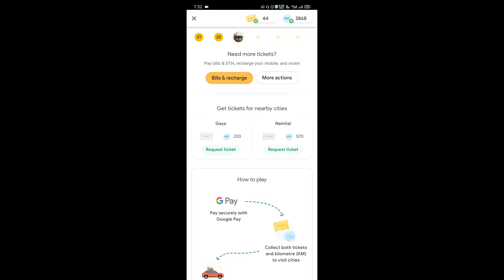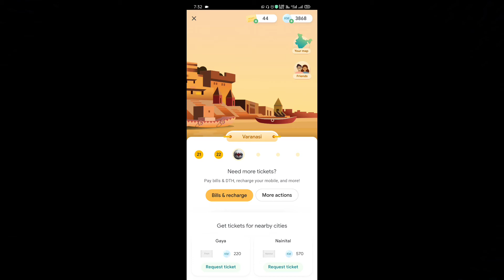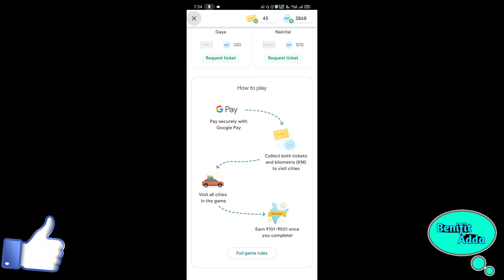Google Pay Go India Rare Tickets Loot।।Go India game Tickets giveaway🎟️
Is video me sabse easy Trick ke bareme baat kiye he..
Isko Karne ke liye ye video dekhiye,

                 😘अगर Video पसंद आयिहे तो प्लीज़😘
        ✡ Comment करना मत भूलें  ✔

About:
Benifit Adda is a Technical YouTube Channel where You will find everything about Tech all in Hindi..
✔ All in Hindi ✔